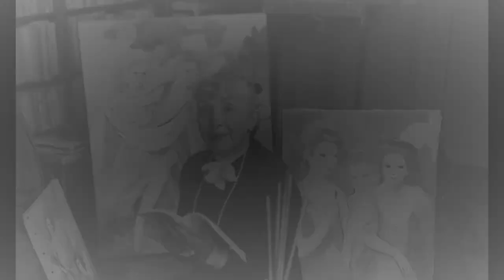La historia de Marie Laurencin.